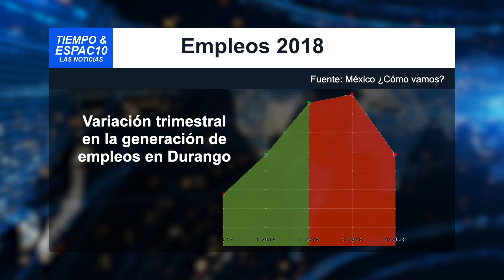DESEMPLEO, REZAGO HISTÓRICO